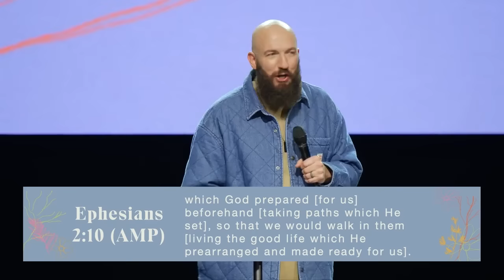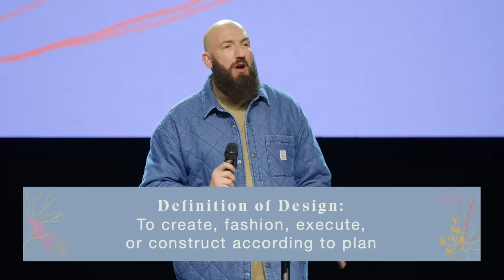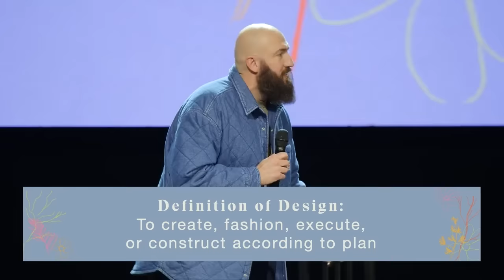My Life Is Evidence | Pastor Daniel Groves | Hope City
When you walk with Jesus, something should look different, seem different, and be different in and throughout your life. When you walk with Jesus, and you follow His word as the moral compass of your life, things begin to change for the good. When you carry the presence of God, there is evidence of His existence through the creation of your life.
*Discussion Guide:*
*Chapters:*
00:00 Welcome HCrew
40:00 An Invitation To Know Jesus